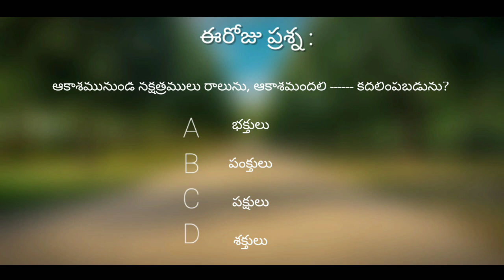ఈరోజు హెబ్రోను క్యాలెండరు వాక్యము 01-05-2021/ Hebron calendar